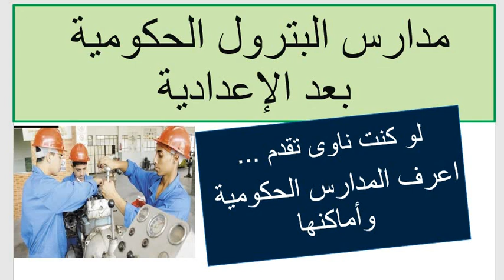لطلاب الشهادة الاعدادية/أسماء مدارس البترول الحكومية/بمختلف المحافظات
مدارس البريد بعد الاعداديه

لطلاب الشهادة الإعدادية أيهما أفضل الثانوى التجاري ولاّ  السياحة والفنادق ؟معلومات هامة/مقارنة هامة/ومستقبلهما

وايه البديل؟
تابعو الفيديوهات القادمة إن شاء الله
هامة جدا
بالتوفيق